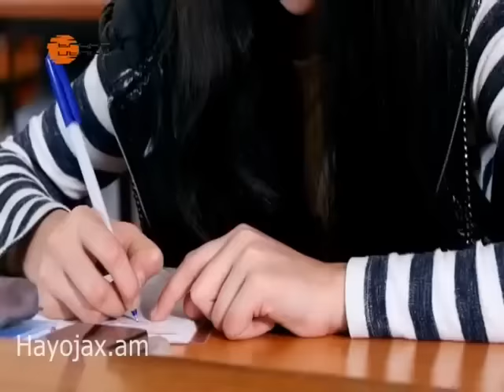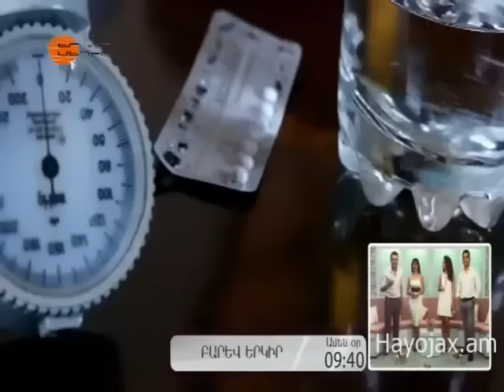Պապայի Աղջիկները Մաս 17